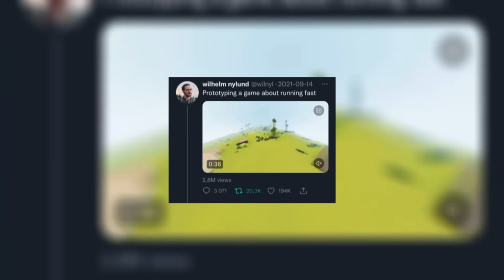We're working on something new!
Turns out it's no longer a big multiplayer racing game! But you can read more about it and wishlist it

If you're looking for info about TABS we have a roadmap